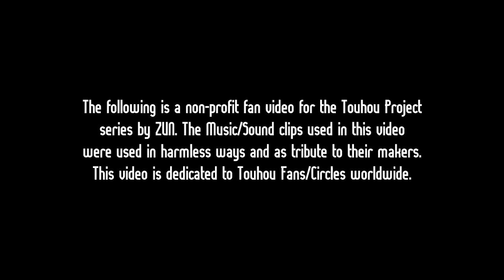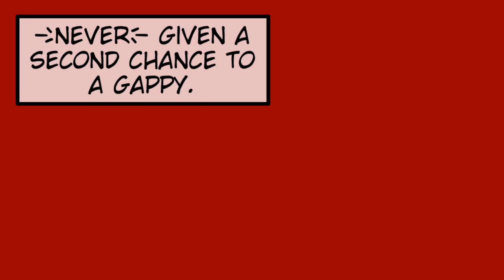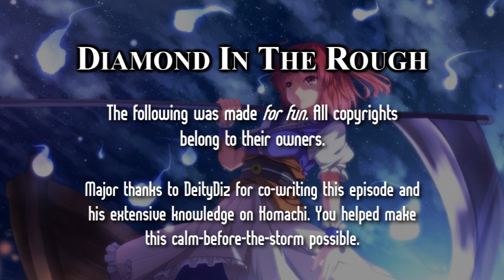Diamond In The Rough - Episode 17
Ataraxia, the Greek work for tranquility, is the sublime peace one feels when they have absolute knowledge of life after death. There is no word for an overwhelming fear one achieves upon knowing their death will lead to oblivion, nor is there a word for the despair one feels upon knowing your life has helped destroy the lives of others...

Episode 18, the beginning of the finale, is going to require some extensive reshooting (it's where the original DitR idea begins, but the plot has changed a bit since then), so if I recover from sickness, I plan to do a bunch of streams in the future, but once that's done, it's smooth sailing from here on out.

-This is a for-fun fan video.
-Touhou Project is by ZUN.
-ColonelDiamondback's characters are his.